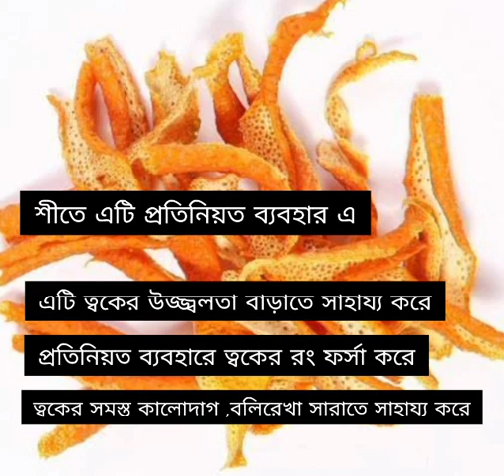orange peel face mask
how to use orange peel in skin glowing??